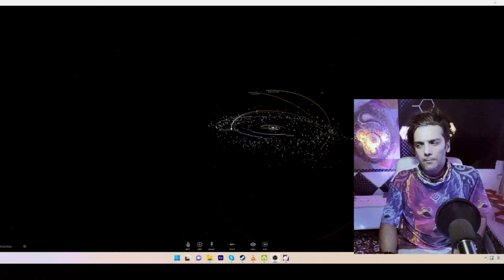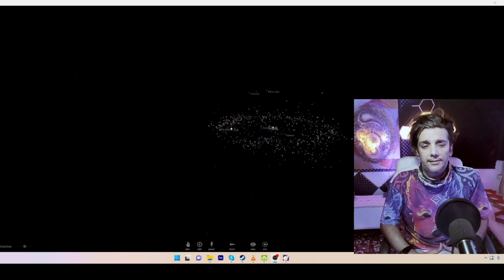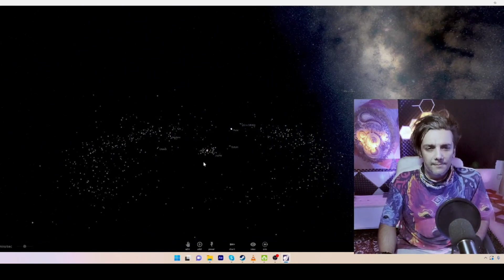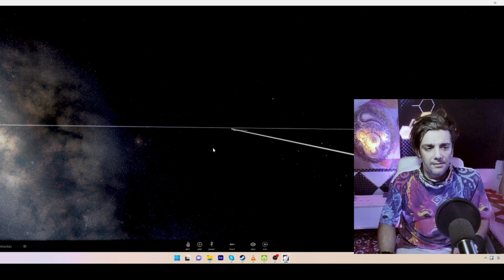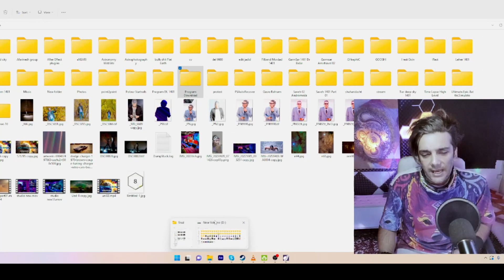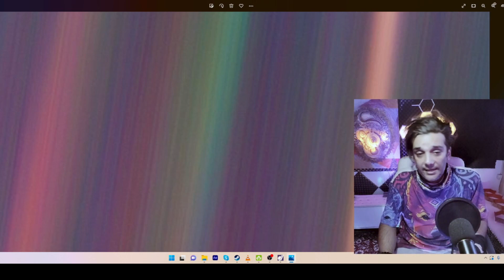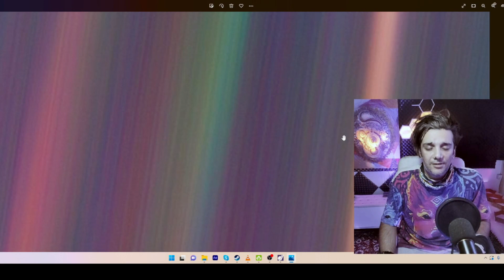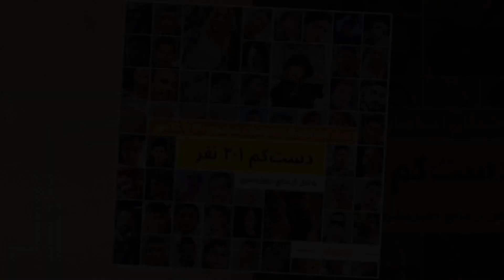وقتی جهان انسان ها خیلی کوچیک میشه...(انقلاب 1401)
اگر مردم به جای دنبال کردن کانال ها و انسان های فیک و پوچ و کارهای مسخره اونها کمی بیشتر با شگفتی های نجوم و کیهان و جهان هستی آشنا میشدن.
اگر نجومی های ما به جای اهانت و توهین به همدیگه سعی میکردن تا انسان های بیشتری رو با زیبایی های نجوم آشنا کنن...
اگر نجوم و ستاره شناسی رو کمی به زبان مردم برایشان توضیح میدادیم...
و اگر های بسیار...
اونوقت تعداد کمی انسان امروز وجود داشتند که به عنوان مامور سرکوب با باتوم تو سر خواهرهای من و شما بزنن و جانشون رو بگیرن.
اینهمه خشونت فقط از یک چیزی شروع میشه
وقتی انسان ها جهانشون خیلی کوچیک میشه
انقدر کوچیک که جا واسه هم نوع های خودشون رو هم ندارند
پندار اکبری عکاس نجوم
آبان ماه 1401
وقتی_جهان_انسانها_خیلی_کوچیک_میشه#